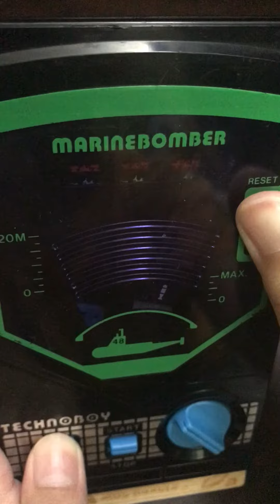TECHNOBOY MARINE BOMBER